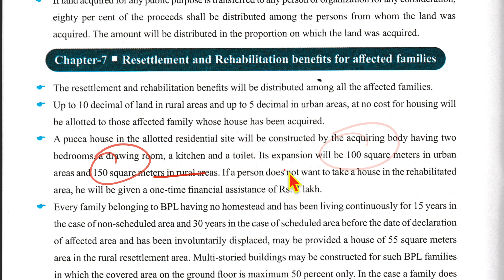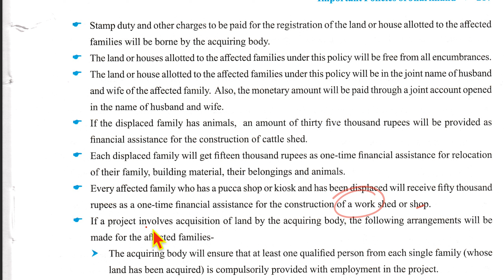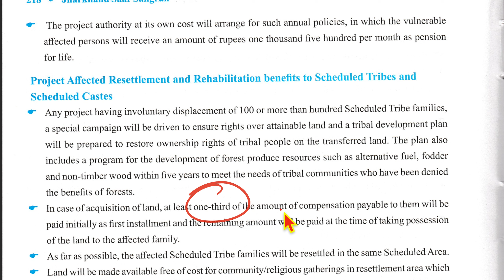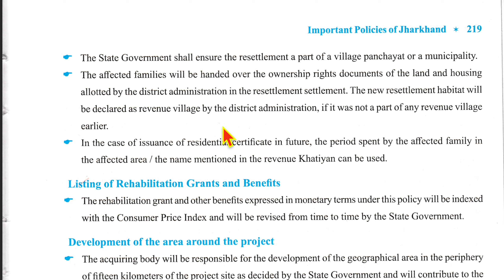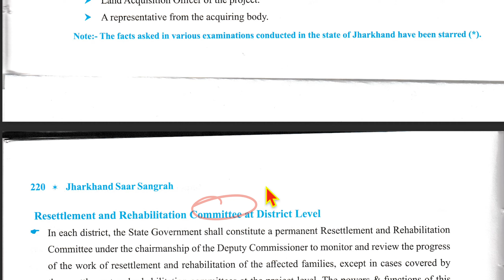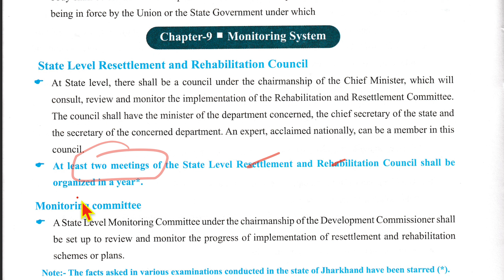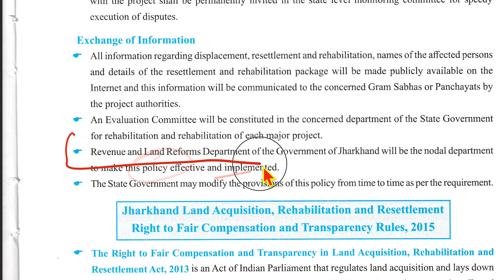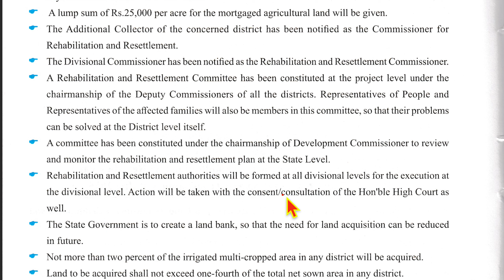CH 31B JH